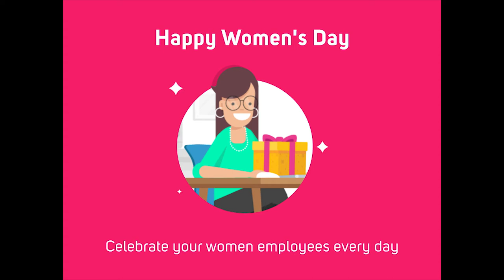Happy International Women's Day!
May you dream big, achieve all you want and smile more every day. HappyWomensDay to all you lovely ladies. Let's never miss a chance to tell her how special she is :)